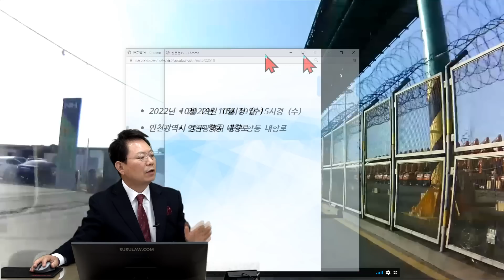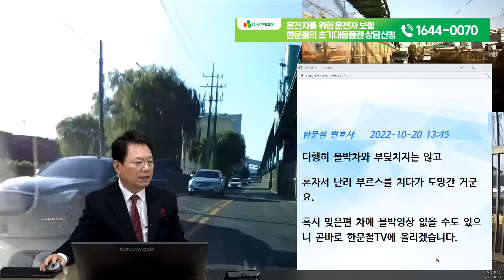17258회. 혼자서 이리 쿵, 저리 쿵... 그러다가 그냥 가버렸습니다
방송에서 보신 바로 그 보험
운전자를 위한 운전자보험

39480,
221020 (목) 1부 생방송

맞은편 차량이 중앙선 넘어와 벽과 충돌하고 왔다 갔다 이상하게 운전하다가 다른 차와 충돌, 그리고 도주한 사고 (목격 영상)

한문철 변호사    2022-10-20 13:45
다행히 블박차와 부딪치지는 않고

혼자서 난리 부르스를 치다가 도망간 거군요.

혹시 맞은편 차에 블박영상 없을 수도 있으니 곧바로 한문철TV에 올리겠습니다.

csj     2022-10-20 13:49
운전자는 60대쯤 되어 보이는 여성운전자였고 약물인지 음주인지 단순 운전미숙인지는 알 수가 없습니다.

쭌